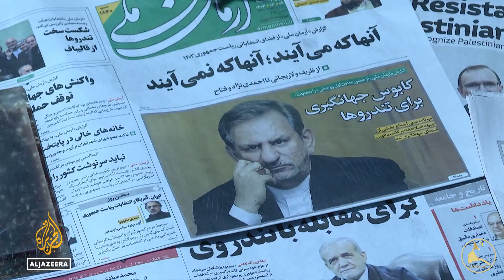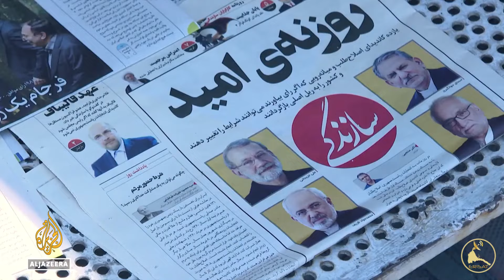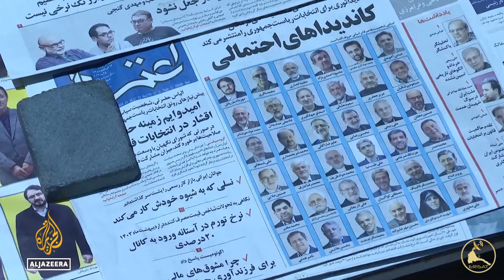ERISAT:News || ዜና ካብ ውሽጢ ዓዲ።